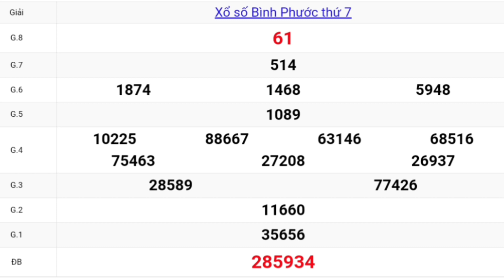XSMN QUAY THỬ DỰ ĐOÁN KẾT QUẢ XỔ SỐ BÌNH PHƯỚC NGÀY 20☆02☆2021☆☆☆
Mời bà con xem Quay thử xổ số bình phước
thứ bảy , ngày 20 tháng 02 năm 2021

Thứ 2: TP. HCM (xshcm), Đồng Tháp (xsdt), Cà Mau (xscm)
Thứ 3: Bến Tre (xsbt), Vũng Tàu (xsvt), Bạc Liêu (xsbl)
Thứ 4: Đồng Nai (xsdn), Cần Thơ (xsct), Sóc Trăng (xsst)
Thứ 5: Tây Ninh (xstn), An Giang (xsag), Bình Thuận (xsbth)
Thứ 6: Vĩnh Long (xsvl), Bình Dương (xsbd), Trà Vinh (xstv)